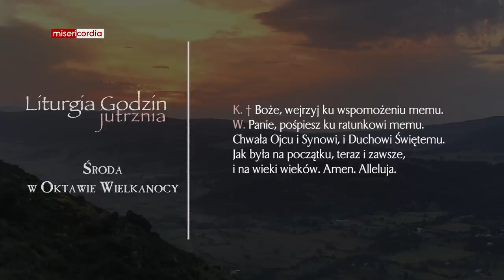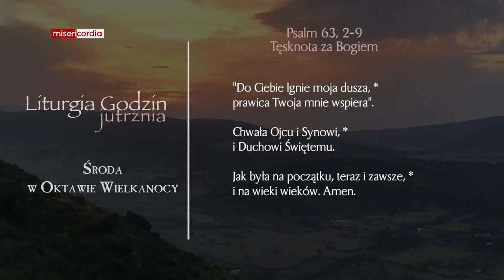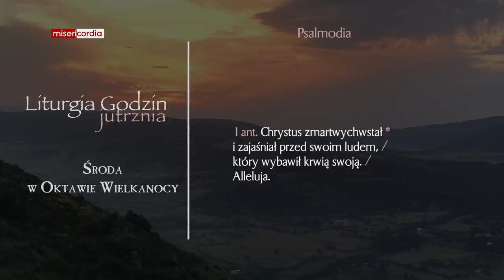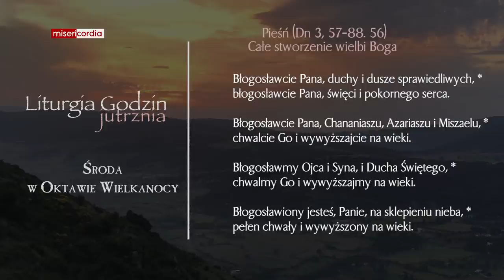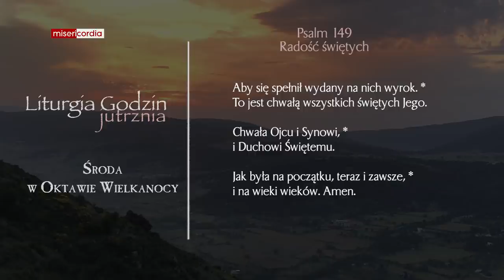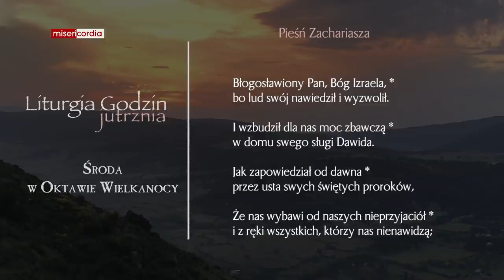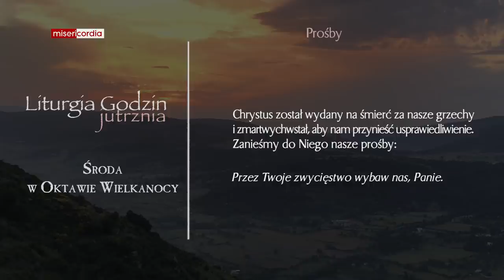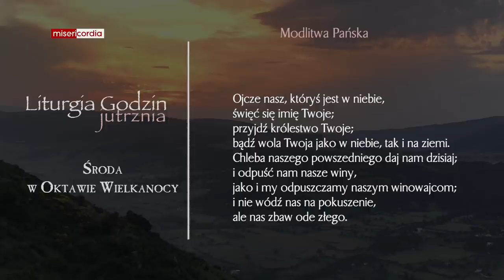Liturgia Godzin | Jutrznia | Środa w Oktawie Wielkanocy